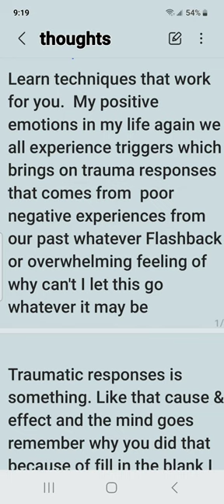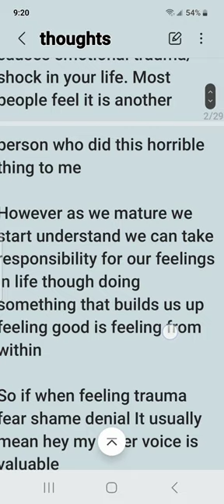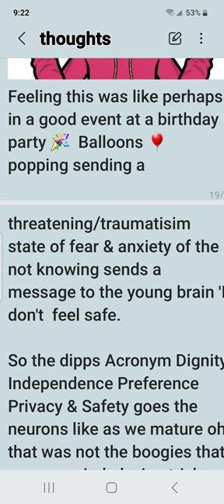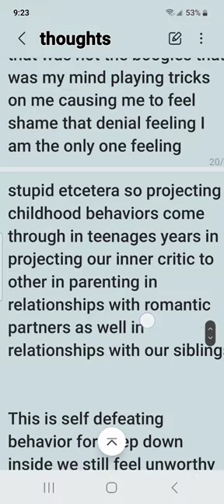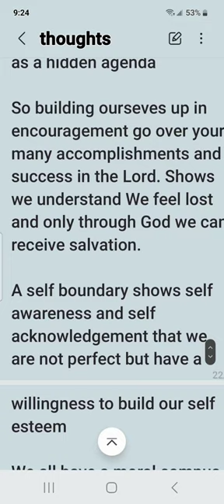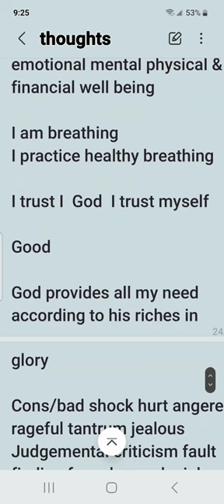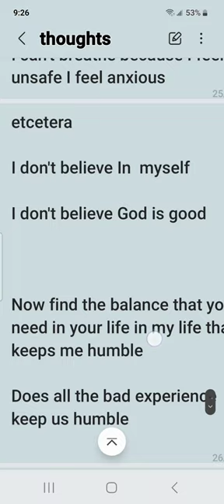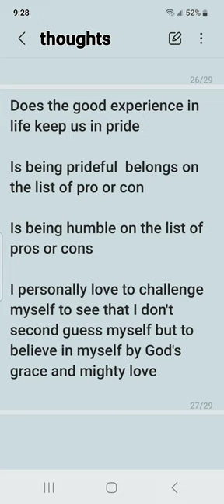02:12:23 Thoughts 🤔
Gigi's
Self-Esteem work

dipps

02:12:23
Sunday

The broken flag detector

The fear
the resentment the anger is truly about the Abandonment mélange
A symptom
(wound/trauma)

It is hurtful

It is fearful

This angers us

If we stopped ✋️ the hurt what is the worst thing that can happen when we ask for help

The worst thing that can happen is self betrayal self rejection low projection of self is what creates the wound attachment/s in the choice of the self Abandonment mélange

Ask yourself is my red flag detector really broken
If the answer is yes each time write the pros and the cons of a broken red flag detector

If there is more pros than cons on that list maybe you are receiving something for this

When younger we all feel we don't have the choice in our being devalued when we feel mistreated we don't want our parents to know because the narcissistic abuser told us our parents would disown us if we told

Narcissist Abusers are manipulative liars so when this kind of thing happens we let that false information run in our thoughts making the narcissistic abuser correct and powerful

However in retrospect the abuser had has or will not have   power no love no respect

It is time to heal from the grief the anger & the fear

At the moment we understand we are human and it is okay to experience our emotions instead of denying them

This is when where & why our discernment gauge is working towards our healing process and journey

When we point out our trauma it is not about blame

It is truly about destressing letting go of the lies and embracing ourselves through a healthy mindset in healthy connection in our daily mirror work

02:12:23
Dimanche

Le détecteur de drapeau brisé

La peur, le ressentiment, la colère, c'est vraiment le mélange de l'abandon
Un symptôme
(blessure/traumatisme)

C'est blessant

C'est effrayant

Cela nous met en colère

Si nous arrêtons ✋️ la douleur, quelle est la pire chose qui puisse arriver lorsque nous demandons de l'aide

La pire chose qui puisse arriver est la trahison de soi le rejet de soi la faible projection de soi est ce qui crée l'attachement/les blessures dans le choix du mélange d'abandon de soi

Demandez-vous si mon détecteur de drapeau rouge est vraiment cassé
Répétez 3 fois
Si la réponse est oui à chaque fois, écrivez les avantages et les inconvénients d'un détecteur de drapeau rouge cassé

S'il y a plus d'avantages que d'inconvénients sur cette liste, vous recevez peut-être quelque chose pour cela

Quand nous sommes plus jeunes, nous sentons tous que nous n'avons pas le choix d'être dévalorisés lorsque nous nous sentons maltraités, nous ne voulons pas que nos parents le sachent parce que l'agresseur narcissique nous a dit que nos parents nous renieraient si nous le disions

Les agresseurs narcissiques sont des menteurs manipulateurs, alors quand ce genre de chose se produit, nous laissons cette fausse information courir dans nos pensées, ce qui rend

l'agresseur narcissique correct et puissant.

Cependant, rétrospectivement, l'agresseur avait ou n'aura pas de pouvoir, pas d'amour, pas de respect

Il est temps de guérir du chagrin la colère et la peur

Pour le moment, nous comprenons que nous sommes humains et qu'il est naturel  de ressentir nos émotions au lieu de les nier

C'est quand, où et pourquoi notre jauge de discernement travaille à notre processus de guérison et à notre voyage

Lorsque nous soulignons notre traumatisme, il ne s'agit pas de blâmer

Il s'agit vraiment de déstresser, d'abandonner les mensonges et de nous embrasser à travers un état d'esprit sain dans une connexion saine dans notre travail quotidien de miroir

Avez une bonne journée